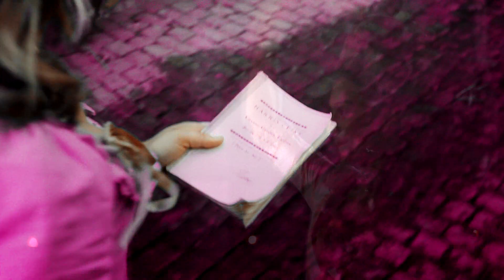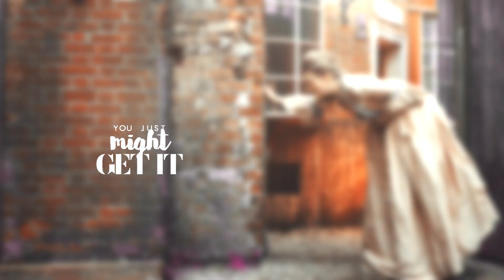Lucy Wells - When I Grow Up [HARLOTS]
My baby girl!! How much she has grown and been through! But still she rises! This started out as a silly idea but the more I indulged myself editing it the more it seemed to actually fit!

Season 3 has been kinda disappointing, compared to the high quality I'd come to expect from Harlots, but Lucy's plot was definitely a highlight and I do hope they get a season 4 cause I wanna see where she goes next!